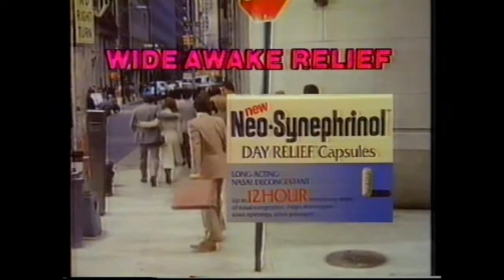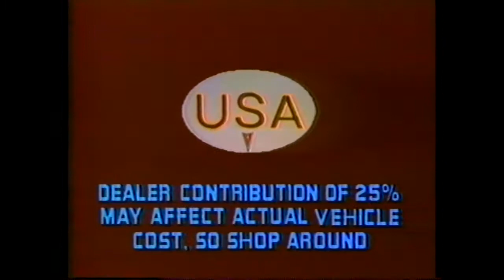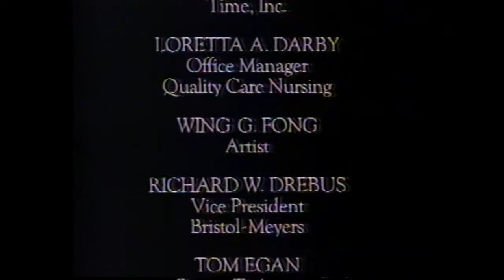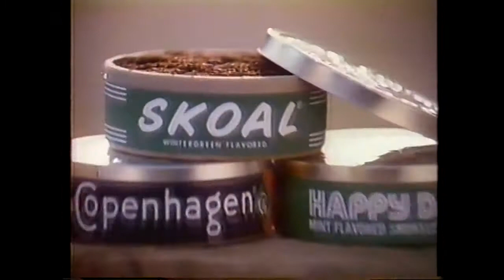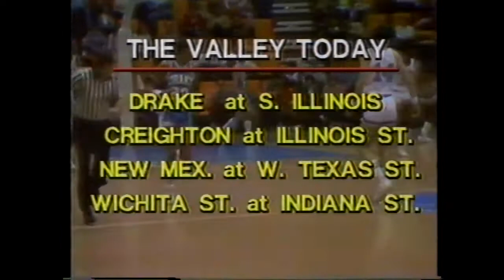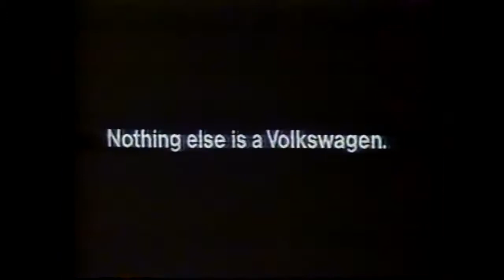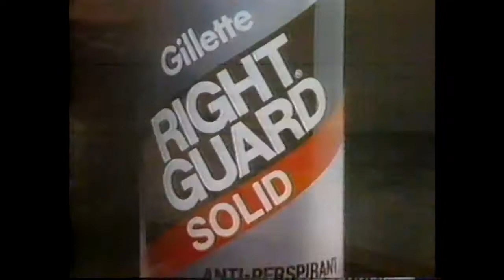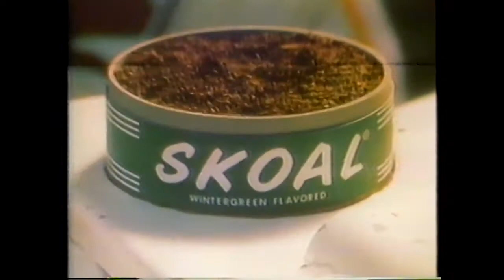1982 - (8) Tulsa Golden Hurricane @ Bradley Braves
1981-82 Bradley Braves host #8 ranked Tulsa Golden Hurricane in week 28 of the regular season at Robertson Memorial Field House in Peoria, IL.
Televised on 02-27-82